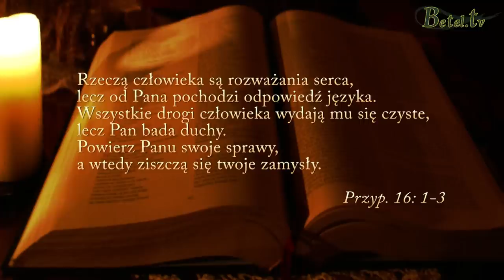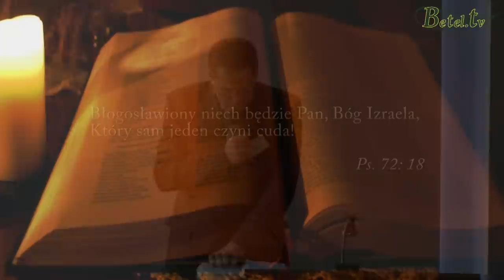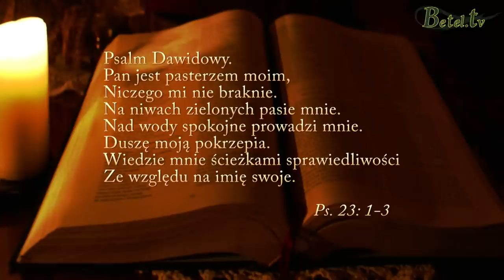Wieczór świadectw cz1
Świadectwa składane przez uczestników czerwcowych Dni Upamiętania . Świadectwa działania żywego Boga w ich życiu.